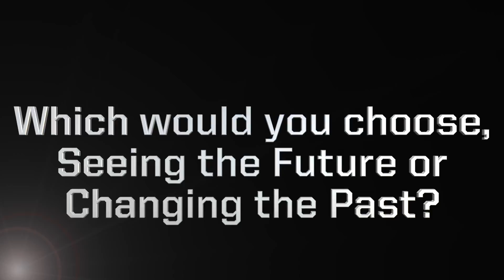Black Knight Soundbites: See the future of change the past?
Which one do the cadet-athletes think would be more beneficial.